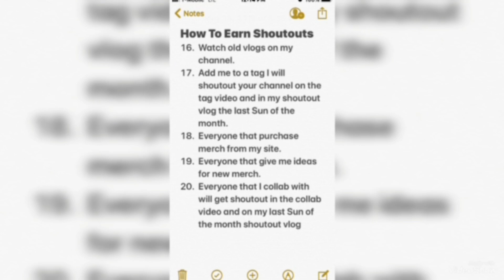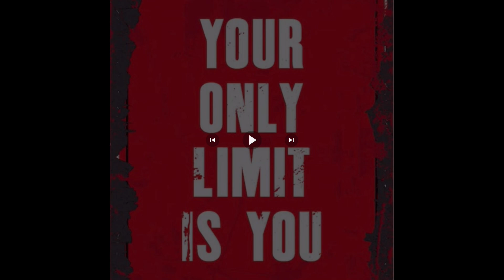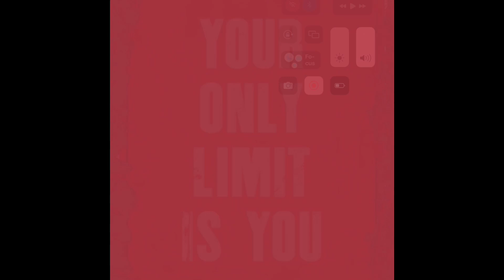J Mack Same Old Pattern Reaction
In this video I'm back with my weekly reaction video.

J Mack